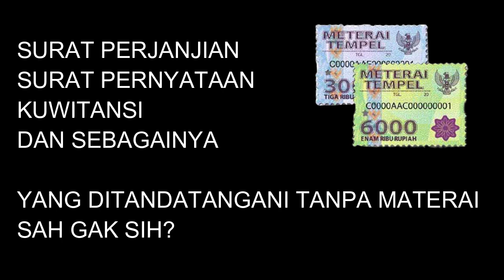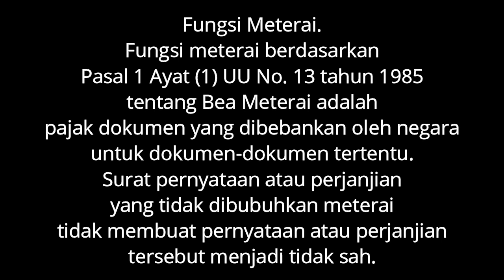Tanda Tangan tanpa Materai SAH atau TIDAK ? I Edukasi Hukum Advokat Muhammad Ari Pratomo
CHANNEL YOUTUBE ADVOKAT / PENGACARA
MuhammadAriLaw
OPINI HUKUM, SHORT VIDEO, PODCAST, LAWYER DAILY VLOG, EDUKASI HUKUM, OFFICIAL MUSIC VIDEO, TANYA JAWAB SOAL HUKUM, DISKUSI HUKUM,KONSULTASI HUKUM.

Fungsi Meterai. Fungsi meterai berdasarkan Pasal 1 Ayat (1) UU No. 13 tahun 1985 tentang Bea Meterai adalah pajak dokumen yang dibebankan oleh negara untuk dokumen-dokumen tertentu. Surat pernyataan atau perjanjian yang tidak dibubuhkan meterai tidak membuat pernyataan atau perjanjian tersebut menjadi tidak sah.

Channel Advokat / Pengacara MuhammadAriLaw tentang Penegakan Hukum, Edukasi Hukum dan Informasi Hukum, serta Daily Life Lawyer Vlogger